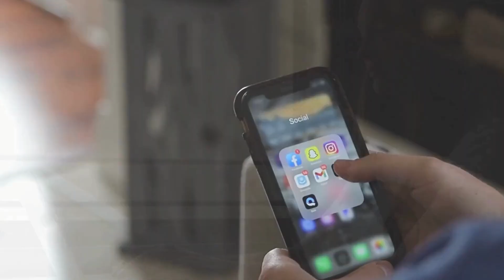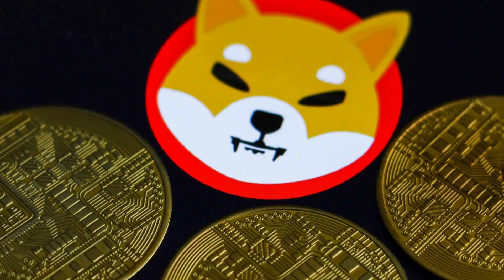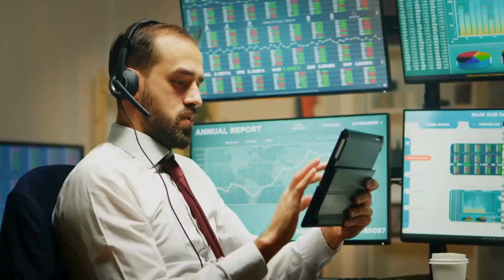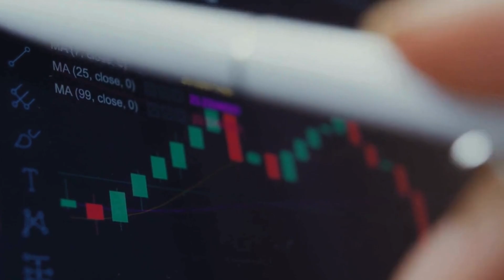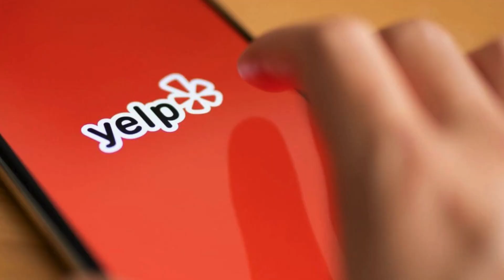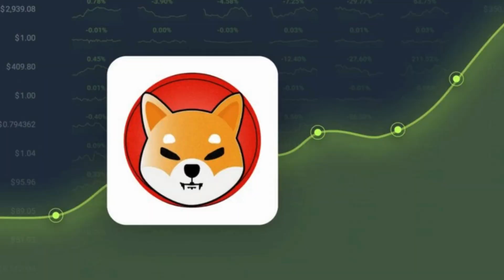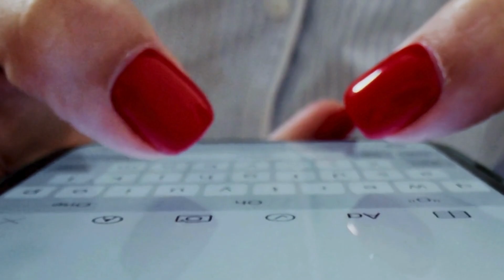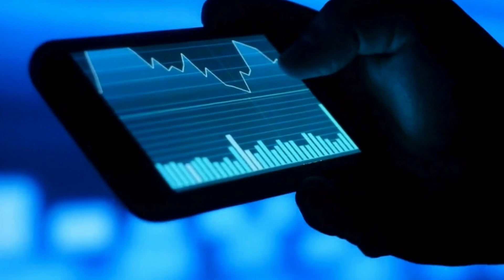NEW ELON MUSK’S TWITTER SOLUTION TO TURN SHIBA INU TO $3.00 TOKEN!! (OVERNIGHT!?) - SHIB NEWS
NEW ELON MUSK’S TWITTER SOLUTION TO TURN SHIBA INU TO $3.00 TOKEN!! (OVERNIGHT!?) - SHIB NEWS - Shib News!!! - SHIBA INU COIN NEWS TODAY - Shib Price Prediction I will be bringing you all the latest updates, so make sure to hit that subscribe button and smash the like button so youtube can promote it to more people and spread the awareness of Shiba Inu Coin to more investors so in return we make more gains! Or if you are a die hard Shiba Inu Coin investor, comment ShibArmy.